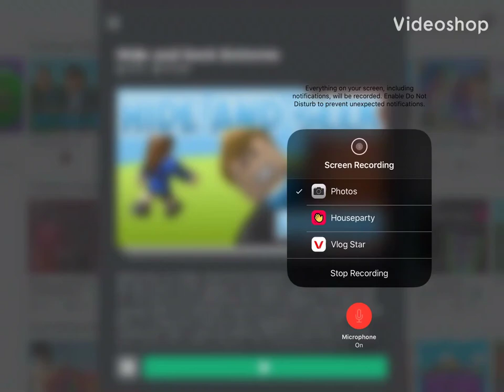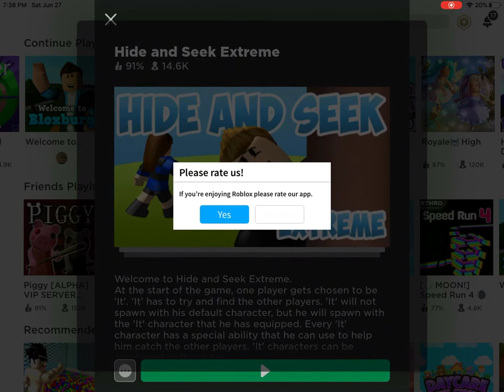Hide and seek! Think you can win? *Roblox*